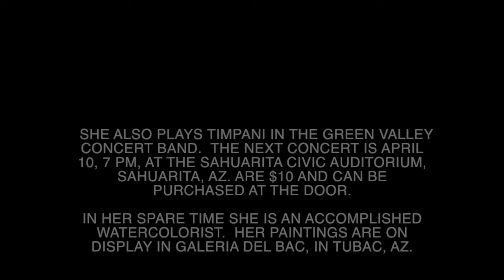Peg Bowden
This video is about Peg Bowden; Key Note speaker for the "Common Ground On the Border Event in Sahuarita 3-17 to 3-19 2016. Producer director Rev. Luis Arturo.